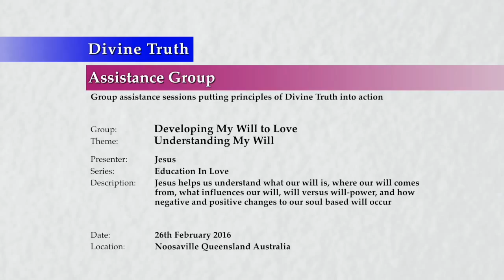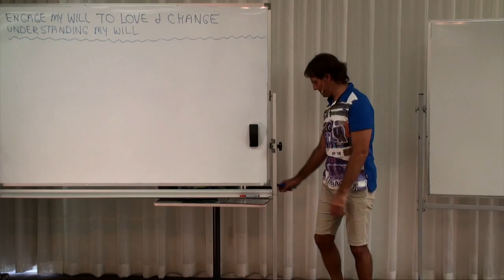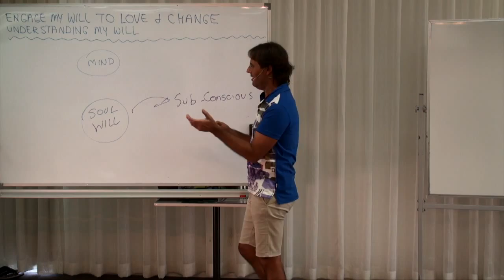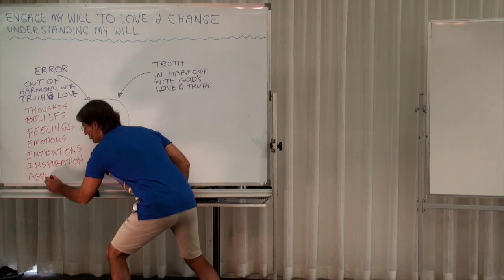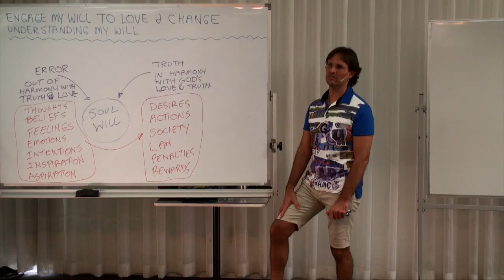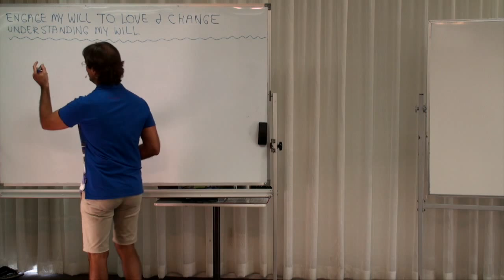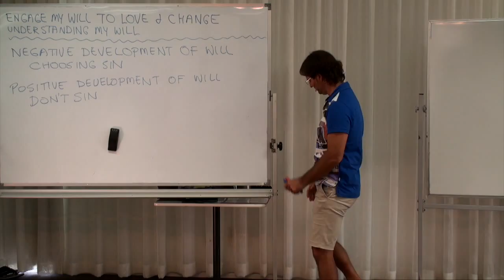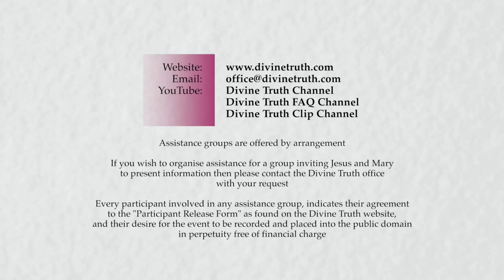20160226-1130 Understanding My Will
Theme: Understanding My Will

Presentation conducted in Noosaville, Queensland, Australia on 26th February 2016 at 11:30am.

Jesus helps us understand what our will is, where our will comes from, what influences our will, will versus will-power, and how negative and positive changes to our soul based will occur.

Topics include; the differences between the gift of free will from God and the potentials that result from how I choose to use this gift, how changing my will can be simple or complex, how will originates in the soul, what will is, what influences my will, the contrast between my will and will-power, how will-power suppresses the development of soul-based will, the importance of developing my personal aspirations, understanding how negative changes to will occur and how these changes cause sin, and understanding how positive changes to will occur and how these changes result in a reduction of pain and suffering and eventual perfection.

Series: Education In Love
Group: Developing My Will To Love
Session: Engage My Will To Love & Change
Presentation: 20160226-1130-AGP-JESUS Understanding My Will